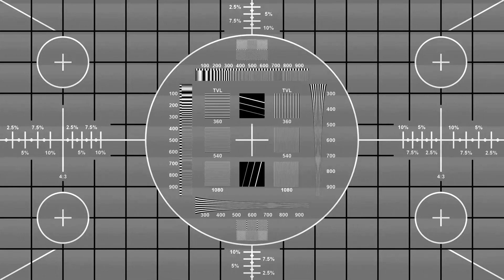Rave The House - Winter mix 2023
A house mix for kitchen ravers featuring house classics and future anthems.